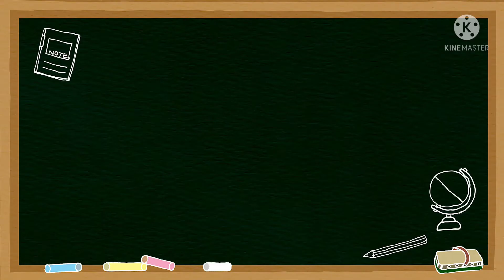Learn Periodic Table in 3 minutes | FASTEST RECITE OF PERIODIC TABLE | Periodic Table For Kids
Learn Periodic Table | Easy way to learn Periodic table